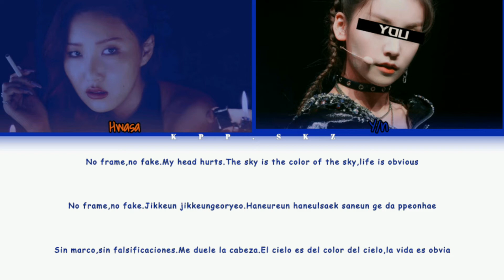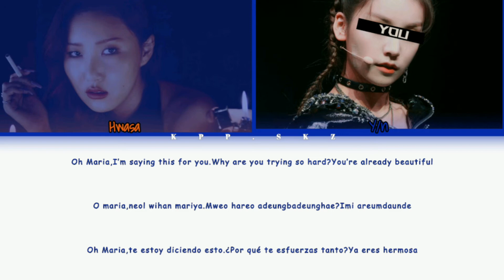• Hwasa — Maria [2 members ver.] (Color Coded Lyrics Eng/Rom/Esp)